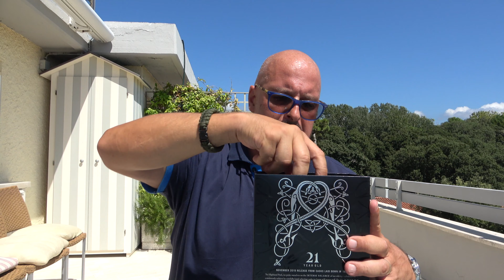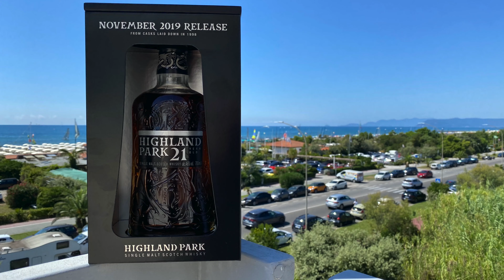Highland Park 21 - 2019 Release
Spettacolare Limited Edition della storica distilleria di Oarkney